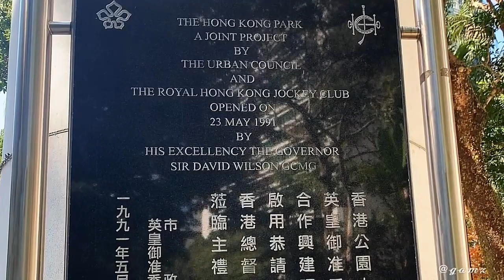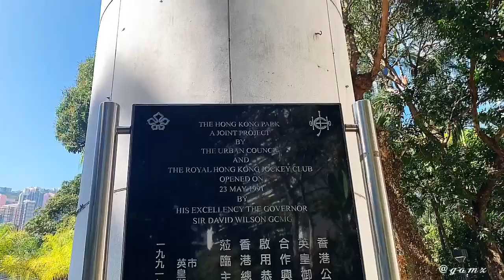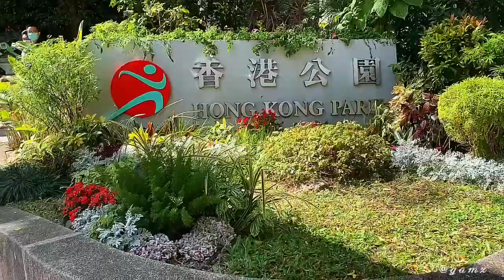Beautiful Flowers at Hong Kong Park | wanderer vlog